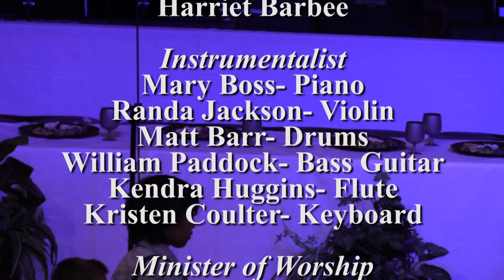Living Last Supper Video DFBC 2017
Thank you to everyone who participated in our Living Last Supper Drama. What a worshipful time of celebration and reflection. If you were not able to be there, we invite you to watch the video recording here. For more information about our church please